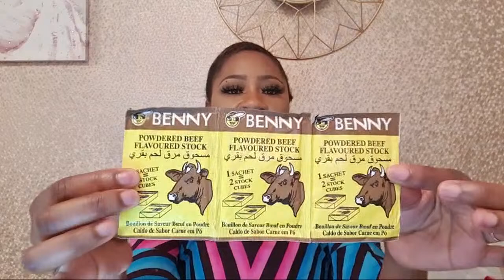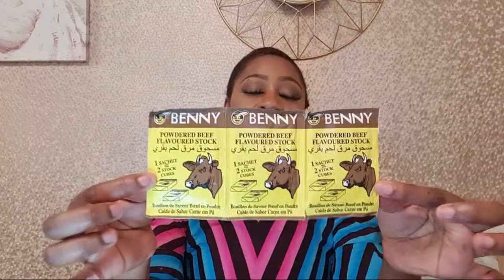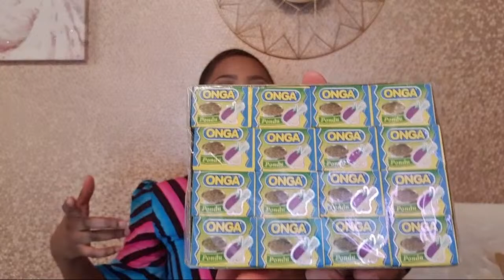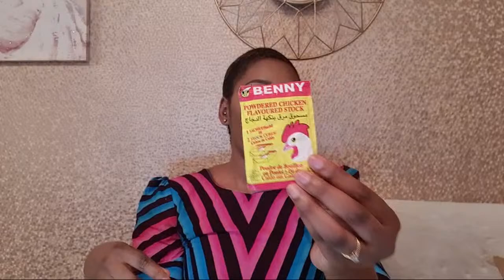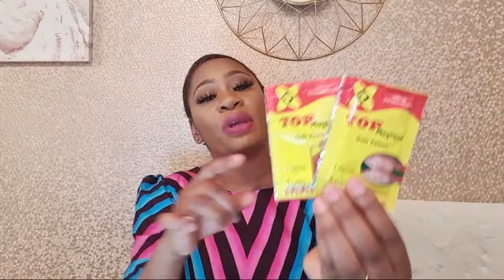VOICI LES SECRETS DE LA VRAIE CUISINE CONGOLAISE | Epies na mbisi yako teka, mungusu, mboto, zombo